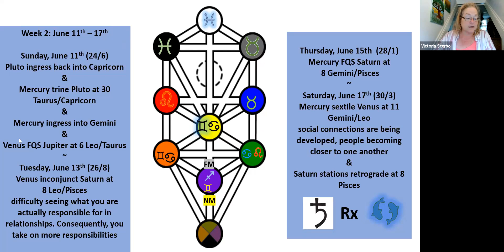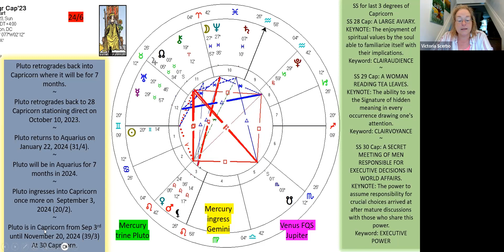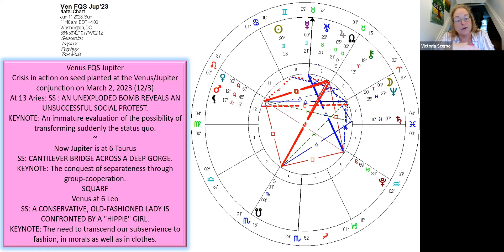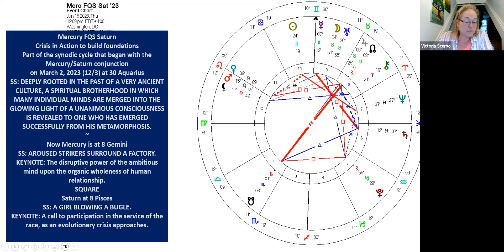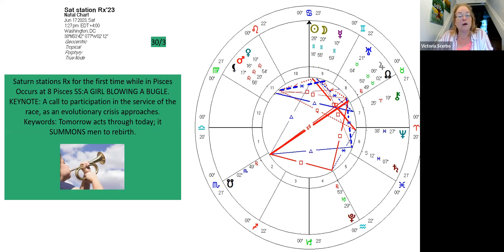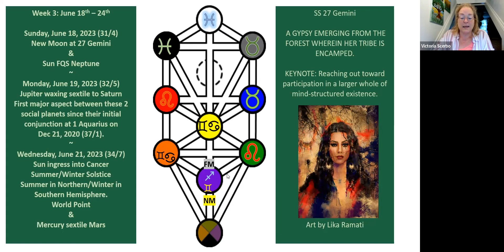The Astrology of June 11th - 17th 2023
A look at the Astrology of the second week of June from the 11th through 17th including Pluto's re-entry into Capricorn, Venus square Jupiter, Mercury's ingress into Gemini, and Mercury/Venus sextile.